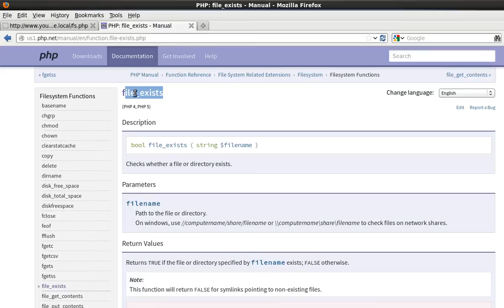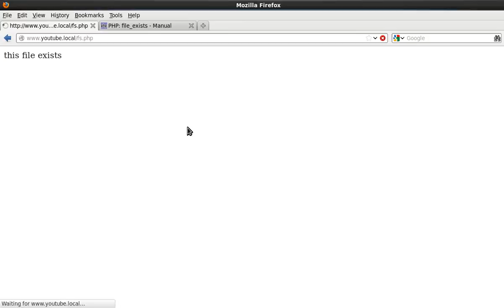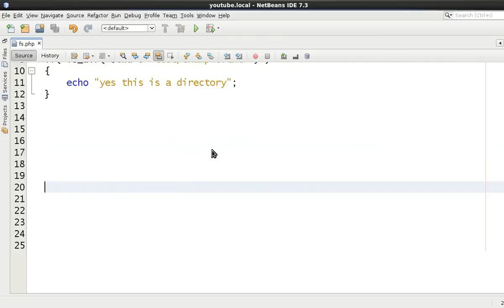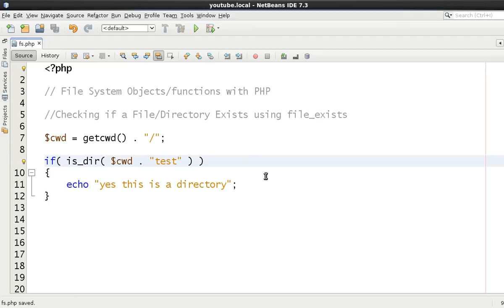PHP | FILE SYSTEM | BEGINNER | File / Directory Exists #006 // Tips from a Self Taught Developer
In this video tutorial, the self-taught developer teaches you about how to create, read, write, append, delete, move, and rename files on your PHP server using PHP programming functions.

Php offers many functions that are written in C, allowing for you to write code that will manipulate the file system on the server that the PHP application is running on.

In this video series, the self-taught developer will assist you to learn about how to understand which method is best used when wanting to manipulate files on the server. It can be sometimes that you do not want to create a new file if the file already exists. Or possibly that you want to append data to the file if it exists, and if the file does not exist, then the file should first be created and then the data should be written to the file.

If you want to create a directory, first you need to check if the directory exists, if not then the directory must be created. The PHP file system allows for you to understand if a resource within a directory is either a file and a directory. Also if the resource is executable, readable, and writable. Basically said, it means that the PHP will function will allow your application to know if the directory can be read from, written to, and also if the file can be executed.

The PHP functions are written in the C programming but are very well documented. You will not actually be having to program in C, the functions are wrapped in PHP code so that you can access them directly.

Reading and writing from the file system, require that PHP has the correct file permissions before you start. This will be explained in the video series about the PHP file system. It also matters on which platform you are working on. If your PHP server is running on a Linux system, then you will have other types of file permissions.

File permissions can be confusing sometimes, but you will understand the file system functions better once you have watched all of the videos in this video series.

By the end of this video series, you will have a very good understanding about how you can create a file, create a folder, check if a file exists, check if a folder exists, check if a resource is either a file or directory, check if you can read from the directory, check if you can read from a file, check which permissions the application running has with the file system, understanding the hidden byte, understand how to read a byte at a time when the data is being read from the stdin, understand about how to scan the directory, understand how to tell what is the current directory and how you can change the directory to another directory within your code.

There are many other things that you can learn whilst learn how to code in PHP.

This is a really good step for you to become a web developer or a software developer. It will also teach you how to save files to the server when using an upload system in your website because once you have received the uploaded file, you will need to create a new file on your server and then move the temp file to the new file that you want to save it to. It can also be that you want to create a folder for the file to be saved into.

It can be also that you want for the user data to be used when trying to access that file, for example, if the user that has uploaded the file does not have the file permissions to access the file or directory on the server, then the PHP or C function will not have the correct permission to either read, write, delete data to or from the file.

The PHP website and documentation can assist you with these questions

The functions in php that we will use in these videos are as follows: is_dir, file_exists, fopen, opendir, readdir, fgets, gets, scandir, scandir, readline, move_uploaded_file, array_key_exists, shift, pop, array, php, classes, functions, interfaces.